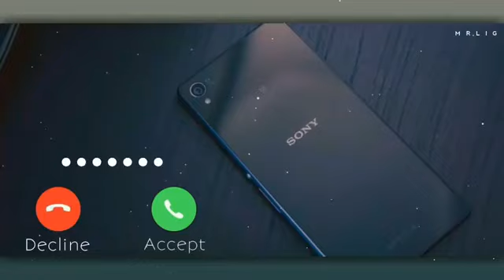Best Ringtone |World Top| 🔝 दुनिया 🌍 की खुबसूरत टोन ||Listen👂|| Ringtone 2021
Best Ringtone |World Top| 🔝 दुनिया 🌍 की खुबसूरत टोन ||Listen👂||

Hello Guys Welcome My YouTube Channel

Searching Keyboards
new ringtone
new ringtone 2021
new Ringtone Voice
New Ringtone Voice Listen
New ringtone For Android Phone
New Ringtone For Vivo
New Ringtone For iPhone
Ringtone
Voice Ringtone
Ringtone Guru
Ringtone Master
Top Ringtone
best Ringtone
Very best Ringtone
Searching Keyboards
new iPhone Ringtone
kgf mom Instrumental best Ringtone 2021
kgf mom ringtone
kgf mom Instrumental Ringtone
Kgf mom Instrumental best regards 2021
ringtone Guru
new ringtone
new ringtone for Android
top Instrumental Ringtone 2021
mom ring
mom ringtone
best Ringtone
top Ringtone for Android & iPhone
Mom Best Ringtone.